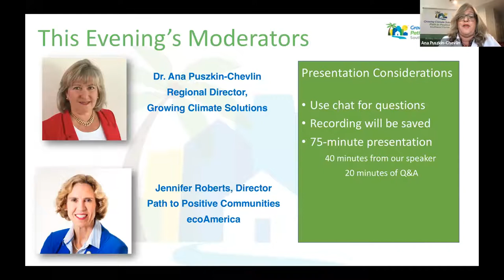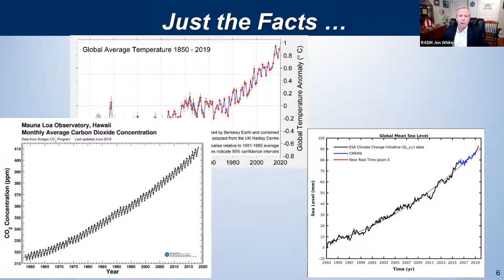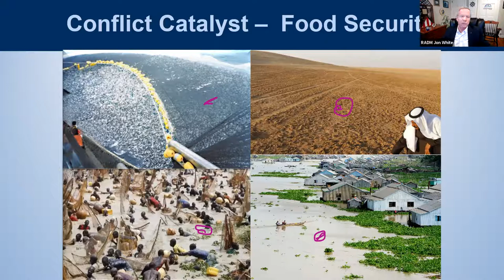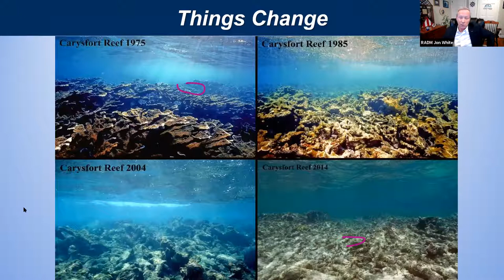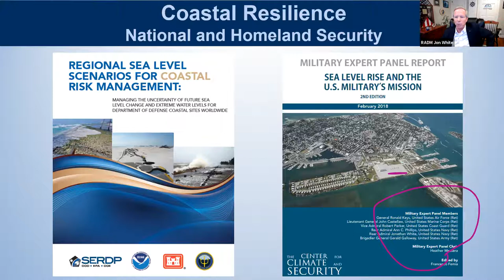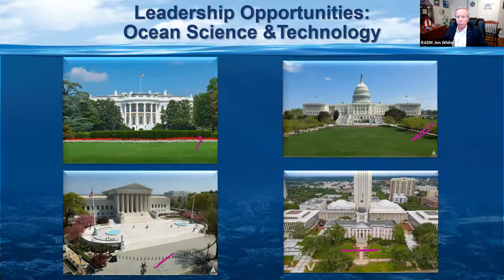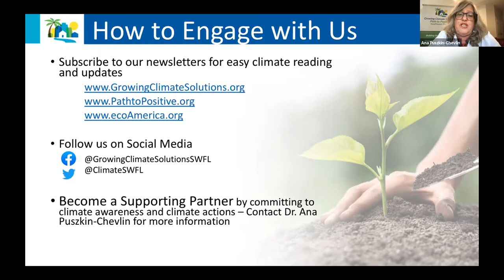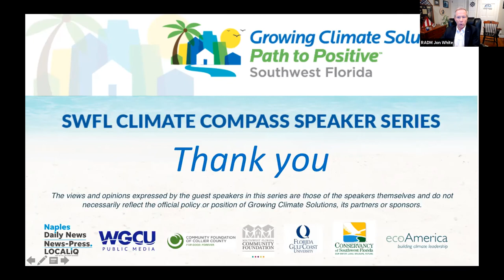2021 SWFL Climate Compass Presentation: Climate, Oceans and Security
Presented by Ret. Rear Admiral Jonathan White, now an advisory board member for the Center for Climate and Security and president/CEO of the Consortium for Ocean Leadership. Climate change and harmful maritime activity are stressing our ocean planet and our nation, which in turn are diminishing our security and prosperity in many, interconnected ways.  These impacts are compounded by increases in global population and associated competition for resources.  Rear Admiral (Ret.) Jon White will describe the impact of these threats to our national security and what is being done to enable a secure and sustainable future for us all.